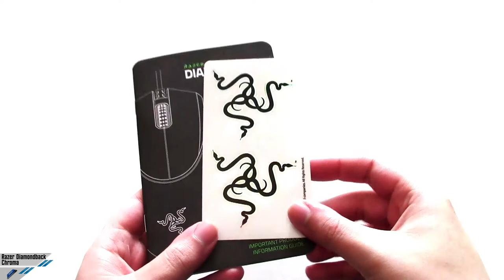[Unboxing] Razer Diamondback Chroma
La recensione completa del Razer Diamondback insieme al mousepad Razer Firefly della serie Chroma su